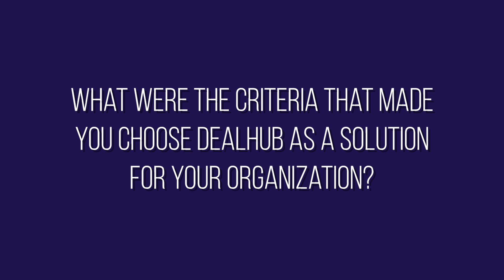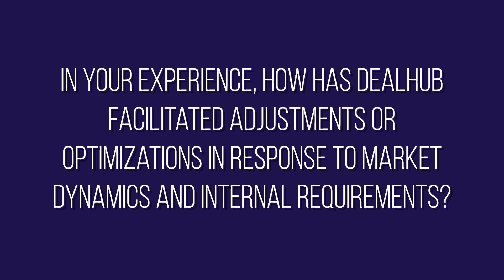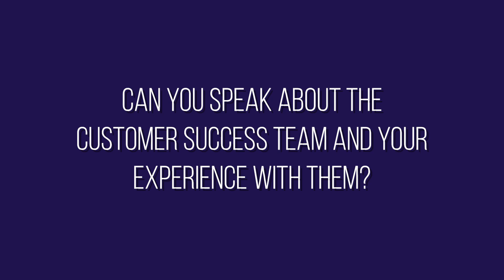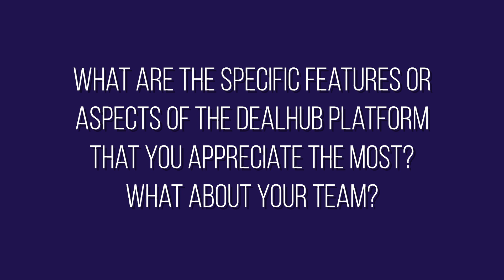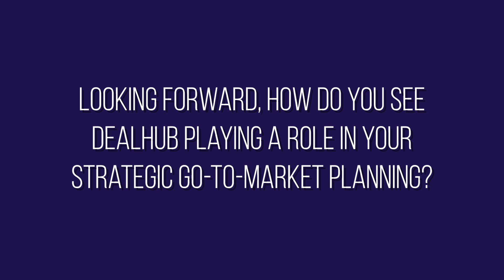Ayelet Germanski Interview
Ayelet Germanski Interview for DealHub